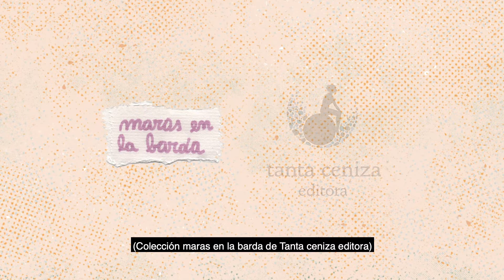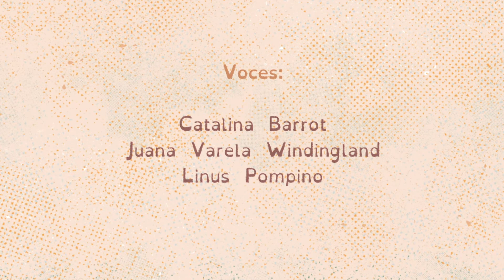FILBITA: Besos de estación a cargo de Vero Salinas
La escritora argentino-noruega invita a demorar la mirada sobre la naturaleza, sobre esos cambios que poco a poco transforman el paisaje en cada estación del año, a viajar entre colores y formas a través de los poemas de su libro Besos de estación.